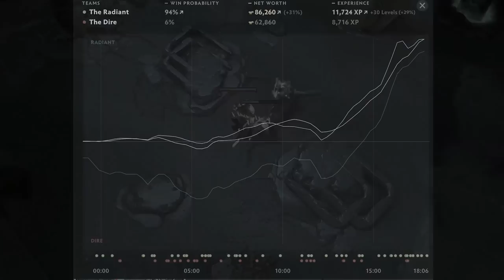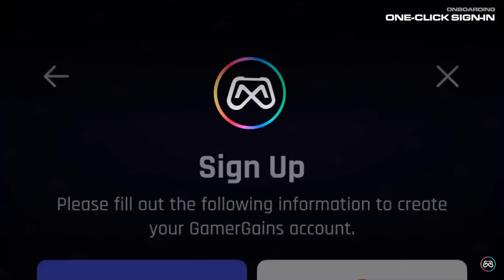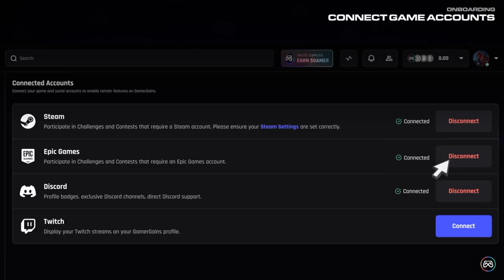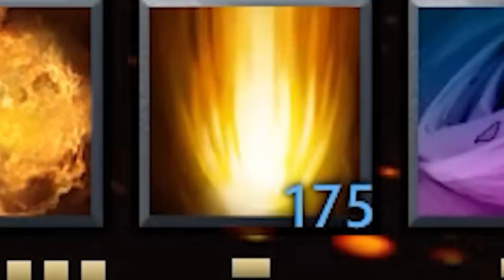Dota 2 WTF Moments 531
Earn cash and crypto by playing Dota! Use code ‘DotaWTF’ for a free bonus on sign up 🤑

Rampage music:
Bossfight - Decimate [Monstercat Release]